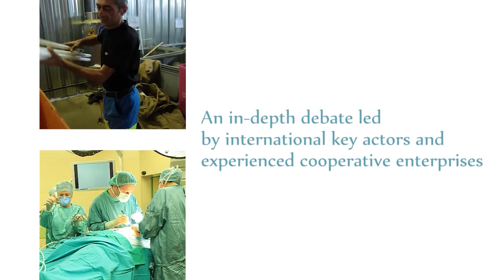Workshop Access to community services, 3/11, South Africa - A Co-operative Decade in Action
The session "Access to community services", co-organised by CICOPA and IHCO on 3 November in the framework of the ICA conference "A cooperative decade in action" in Cape Town, will paint a picture of the main global trends regarding cooperatives engaged in community services (health, education, housing, environment, social services, labour integration of disadvantaged citizens etc) with the help of international experts and examples of cooperatives in the field.

This will be followed by a large debate around the main components of the ICA's Outline for a Cooperative Decade, which will focus on such strategic topics as how to incorporate various types of stakeholders in the cooperative's governance, how to engage in local environmental development, how to further the community mission through the consolidation of cooperative groups and networks and how disadvantaged citizens can identify with their cooperative as a key rehabilitation instrument. Concrete examples will be illustrated with short videos.